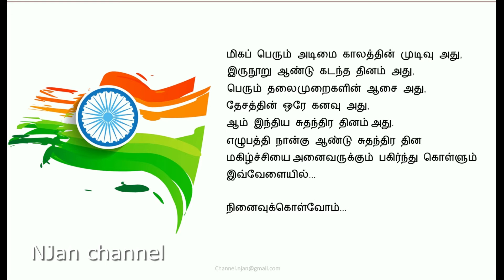இனிய சுதந்திர தின நல்வாழ்த்துக்கள் | Happy independence day | NJan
With these wishes, we are being very happy and proud with you.

NJan Channel